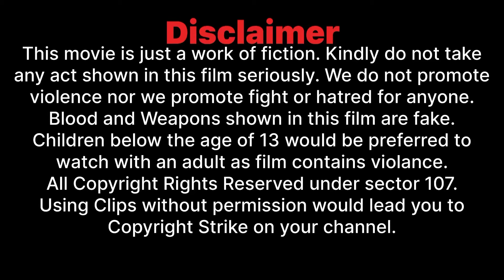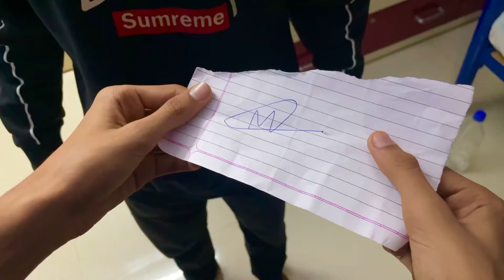Agent Black - Official Movie | Diom Gor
Agent Black, an agent who fights with a gang that’s involved in human trafficking and drug dealing who kidnaps his small brother.
Agent Black works with two of his agents, Agent Blue and Agent Red, his assistants.

See how agent black fights with all the goons, takes the lead, looses his friends, and brings back his brother back.

This movie is everything for me!! We’ve been working on this film since last 6-7 months. Today, with all the love and support of you all, we’re releasing our first ever film!

Casting
Diom Gor as Agent Black
Yash Solanki as Agent Red
Ronak as Agent Blue
Taher Pardawala as Magma
Shaurya as Magma’s Right Hand
Ayush Verma as Magma’s Left Hand
Murtaza Ezzi as Goon 1
Mohammed Burhani as Goon 2
Jafar Kotawala as Goon 3(Knife Fighter)
Ibrahim as Birju
Terrace Kid as Shlok
Kid 1 as Bhavesh
Priyansh as Mohit
Harshit as Golu
Prashant Gor as Magma’s Top Goon

Cinematography by
Diom Gor

Asst. Cinematographers
Ronak
Yash Solanki
Taher Pardawala

Diom Gor

Sounds and Background Music by

Casting by :- Diom Gor and Taher Pardawala

Veer Enterprises : Supplier of Gym-Fitness Equipments & Accessories
If you need any gym equipments like dumbles, rod, weights, proteins and shakes, hand gripper,etc

Contact Veer Enterprises

Address :
Shop No. 3, Pankil Apartment, Vasai, Nallasopara Link Road, Vasai (East),Palghar, 401209 (Maharashtra)

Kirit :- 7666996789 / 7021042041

@_notdiomm_ :- Instagram Id

Follow up!!